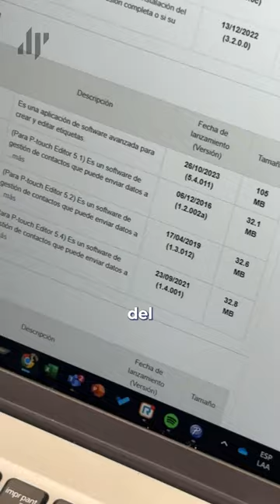Etiquetadora profesional de Brother